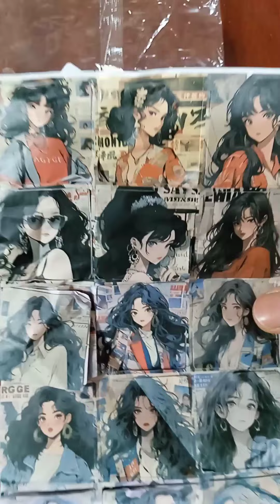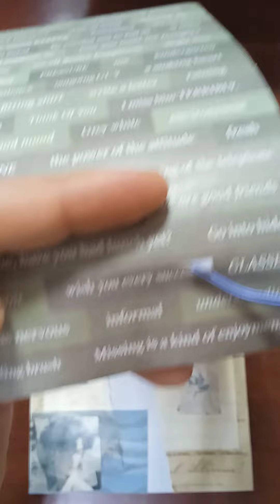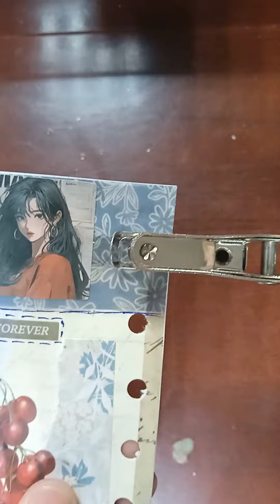aesthetic journal with me 👏👏👏👏🎉🎉🎀🎀👍👍